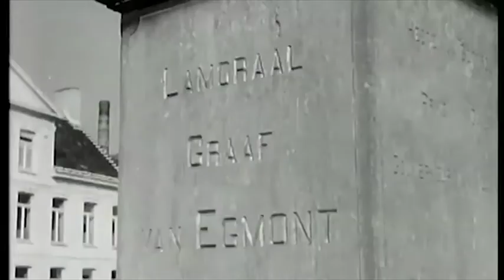Deirdre Angenent uit Linden